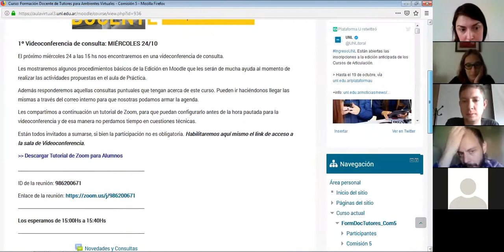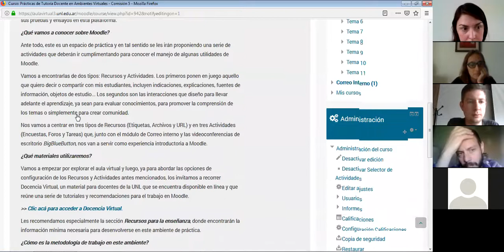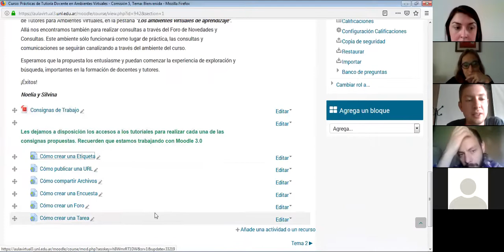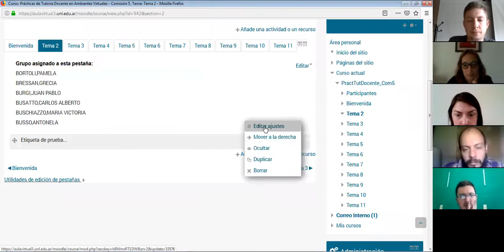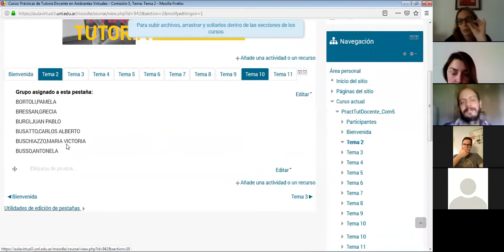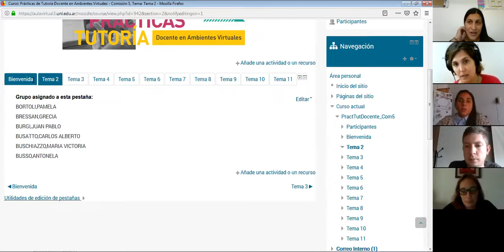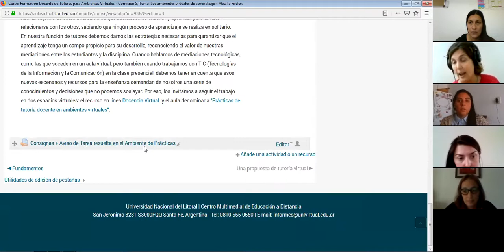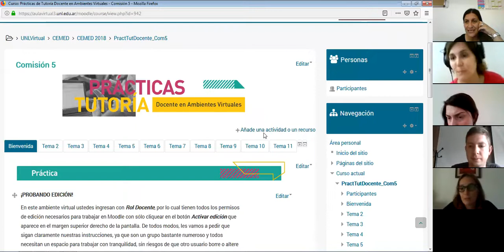1era VC com 5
Curso de Formación Docente de Tutores en Ambientes Virtuales. Videoconferencia de consulta correspondiente a la comisión 5.